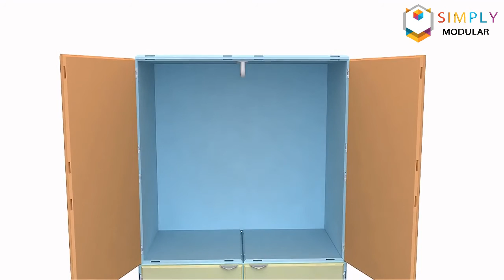Build and Stack Furniture with Simply Modular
Simply Modular Furniture System is the first modular storage system designed for those who like to constantly change their interior layout and move around through the use of simple connectable planks.  Planks come in different colors and can be self-assembled into different styles to meet the individual needs of the furniture.